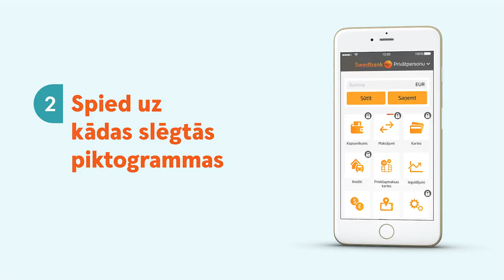Kā ar Smart-ID pieslēgties mobilajai lietotnei